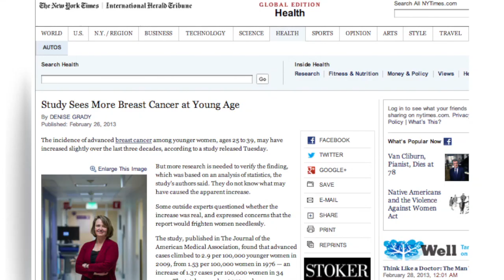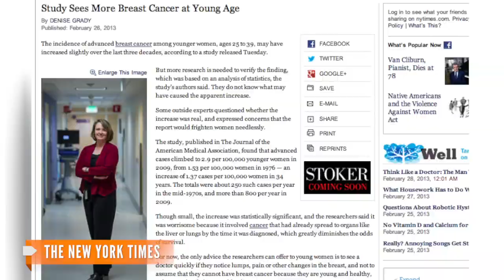Why Would More Under-40 Women Get Breast Cancer?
A study by the National Cancer Institute found the number of advanced breast cancer cases nearly doubled for women between the ages of 25 and 39.